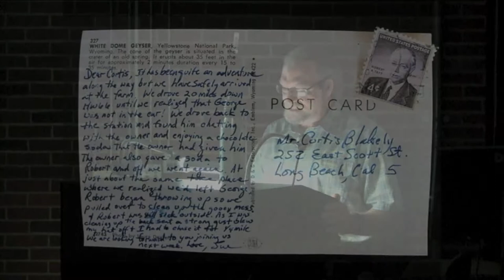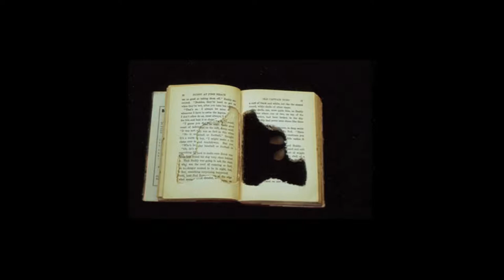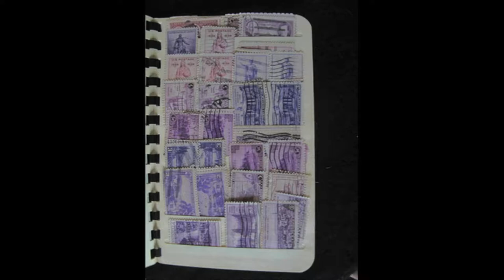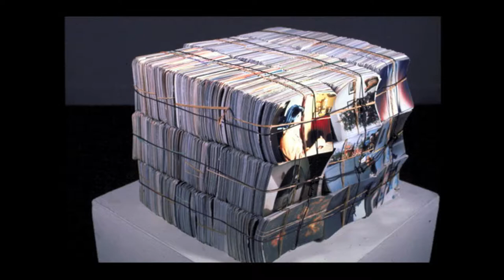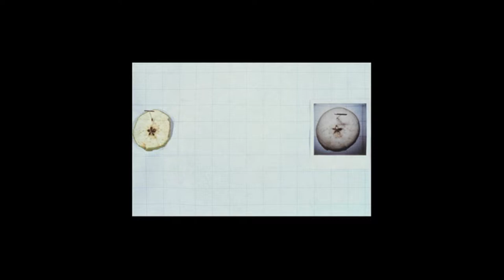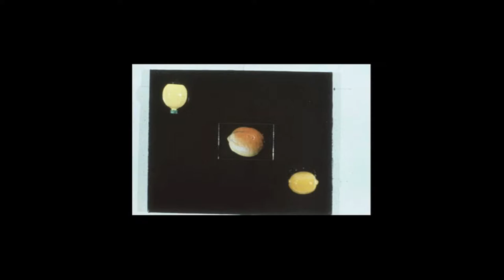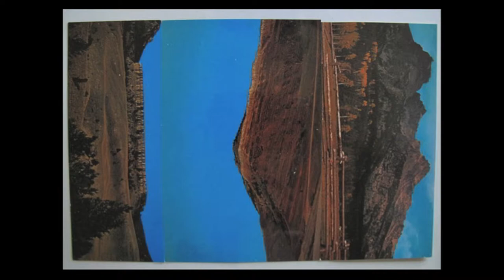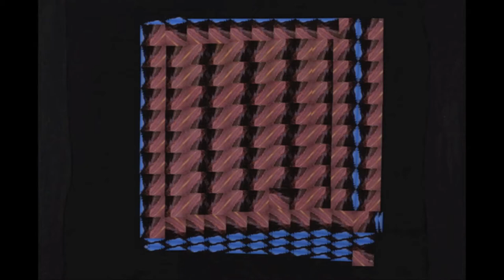FSU Visiting Artist: George Blakely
George Blakely is a Professor Emeritus of Florida State University and resides in Tallahassee.  His formal education consists of a M.A. in Design from California State University in 1976 and a M.F.A. in Art from Temple University in 1978.  George has shown his art in a great number of locations, in over 300 exhibits within almost every state in the country.  Notable exhibits include the "Southern Expressions: Points of View" show at the High Museum in Atlanta and the "Postcards" solo exhibit at 621 Gallery in Tallahassee.  He has been awarded two Photographic Fellowship Grants from the National Endowment for the Arts, four Individual Artist Grants from the Fine Arts Council of Florida, and research grants from Florida State University.  He served as an F.S.U. Professor of Art from 1978 to 2013.